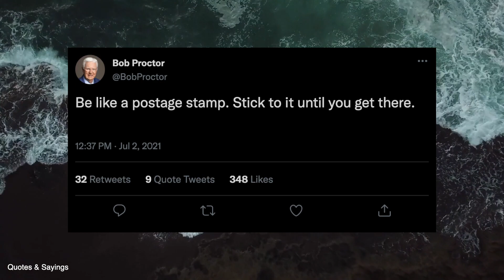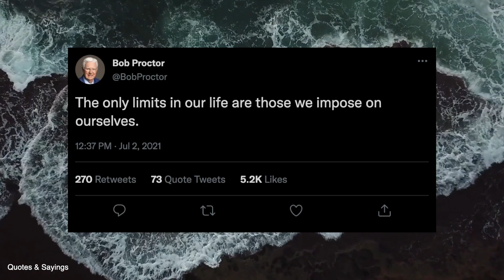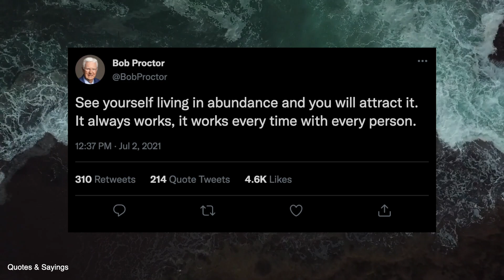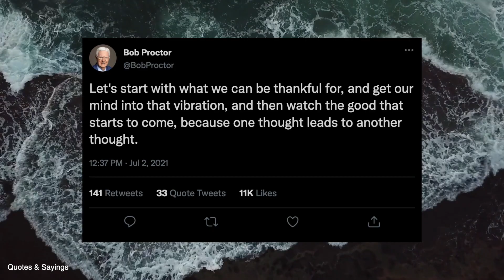16 quotes by Bob Proctor about the secret of life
Bob Proctor was a Canadian self-help author and lecturer. He was best known for his New York Times best-selling book You Were Born Rich and being a contributor to the film The Secret.

Born: 5 July 1934, Guelph, Canada
Died: 3 February 2022
Spouse: Linda Proctor
Children: Brian Proctor, Colleen Proctor Filicetti, Ray Proctor